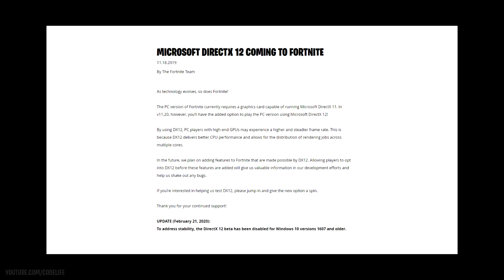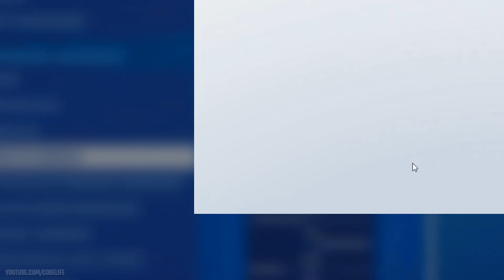Fortnite Just CHANGED This Setting For EVERYONE! (PSA)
In this video I inform you all about the NEW change, epic games made within the video settings tab, in todays v14.30 update.